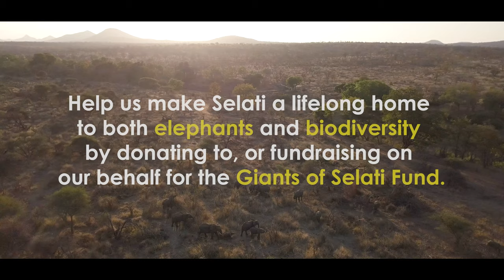Elephant Immunocontraceptive - Selati Game Reserve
The Selati Wilderness Foundation will be undertaking a Elephant Immunocontraceptive on October 21 & 22nd 2020 - Please support by donating